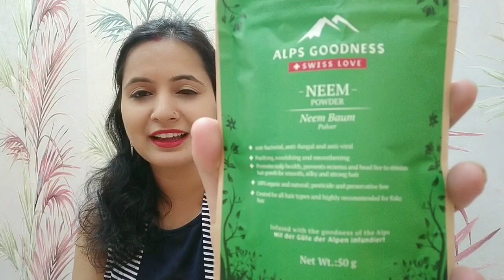Acne,Pimples,Ageing सभी Problems का एक homemade solution | Homemade Face Wash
Acne,pimples,Ageing सभी प्रॉब्लम्स का एक homemade solution | Homemade Face Wash |

Good Vibes Pure Essential Oil - Tea Tree (10 ml)

Details of Tripod,Stand and Mic.

Camera stand

Camera stand

Background Stand

Background Stand

Boya Mic